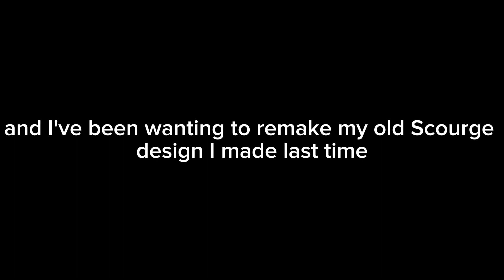Roblox Sonic pulse making Scourge the hedgehog 2.0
I did not like the original one because I started disliking the shading style because it was too overused so I decided to remake him but better in my opinion 🙂